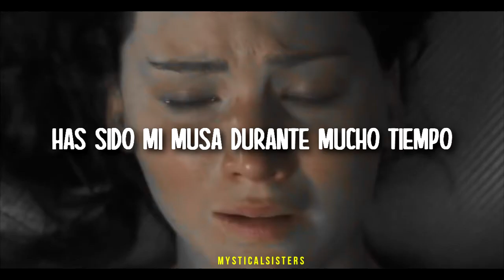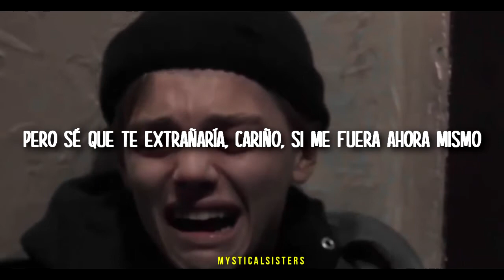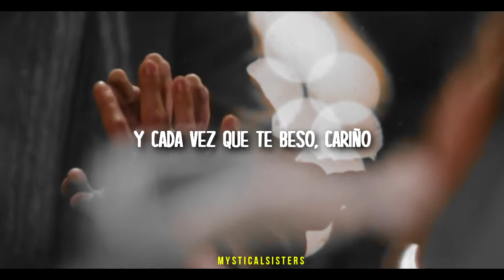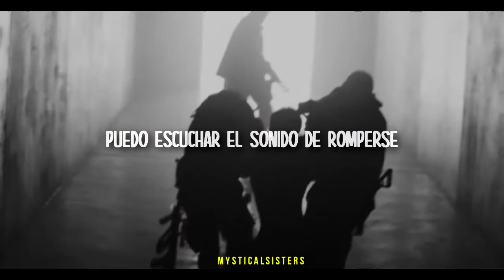¿Somos demasiado jovenes para esto? - softcore sub español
cancion: Softcore -The Neighbourhood

edición por/edition by: Valeria ricaud

letra:
But I know I'd miss you, baby, if I left right now (I know I would)
Sharing my bread
Sharing my, suddenly I'm breaking down